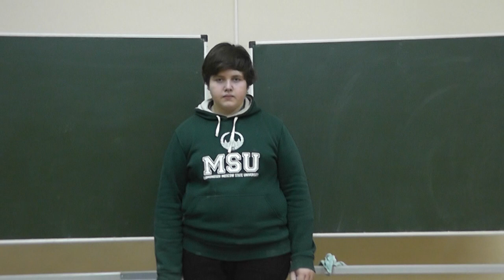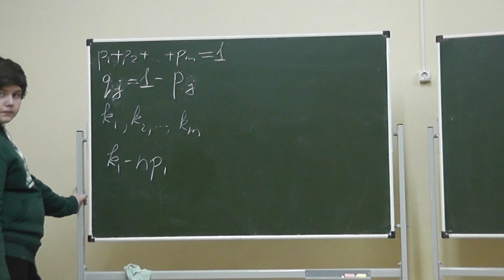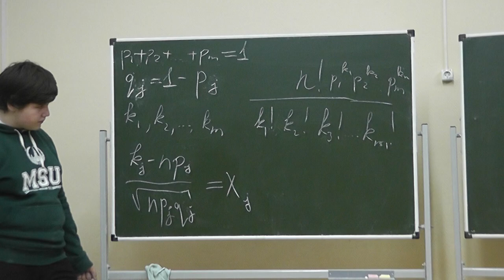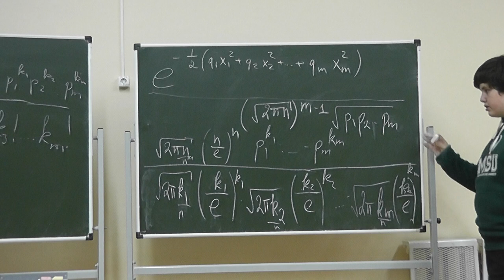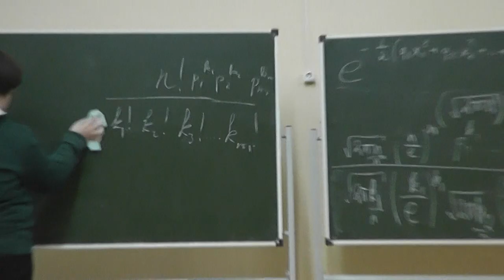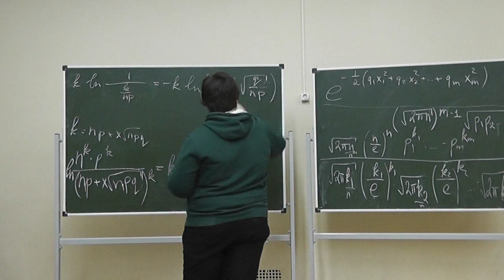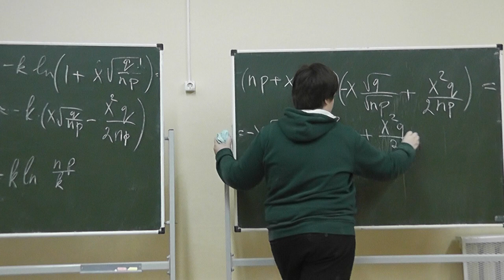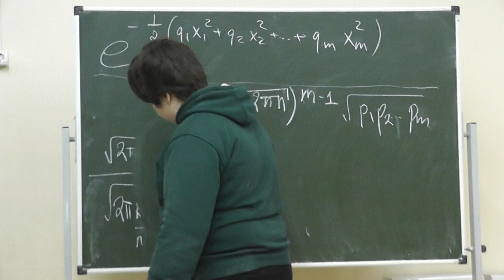45 Локальная теорема Муавра-Лапласа (повторение и обобщение)